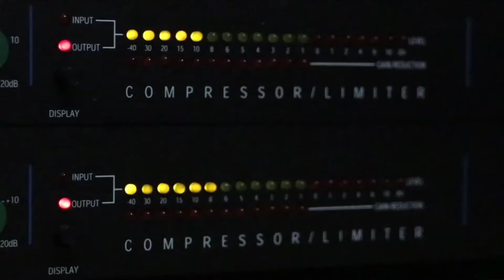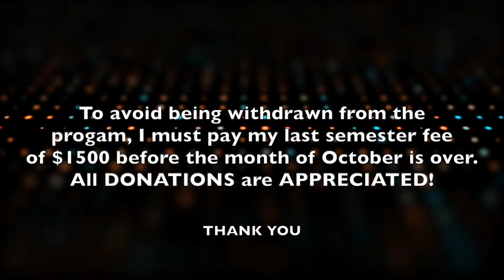SUMMER WITH THE VOCALSS 🔥 | "Ex For A Reason" by Summer Walker ft. JT *REACTION*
STOKED for "Still Over It" the album!!!

Song - Ex For A Reason

Artist - Summer Walker, City Girls

Licensed to
Youtube by - UMG (on behalf of LVRN Records)